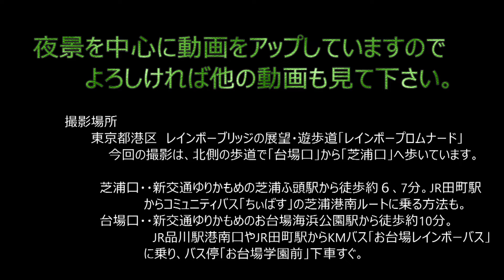高層ビル群にスカイツリー 「レインボープロムナード北側ルート」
東京にある「レインボーブリッジ（東京湾連絡橋）」には南北それぞれ展望遊歩道「レインボープロムナード」が設けられており、南北で景色は大きく違います。この動画では、橋の北側の遊歩道、見どころは高層ビル群に混じってほぼ同じ高さに見える東京スカイツリー、高層ビル群から突き出て見える東京タワーの２つでしょうか。